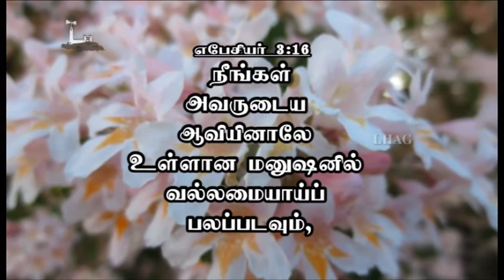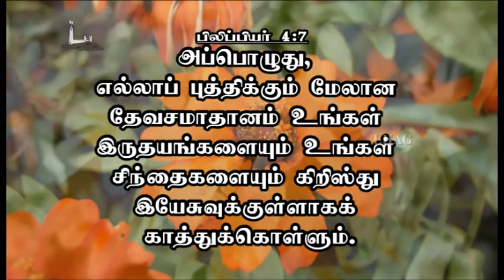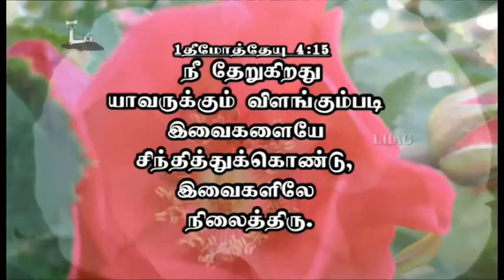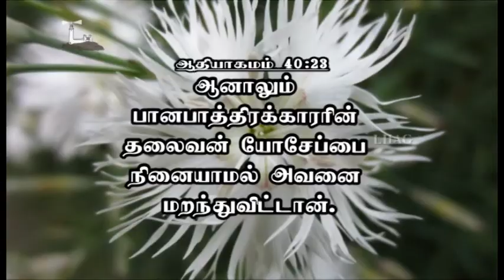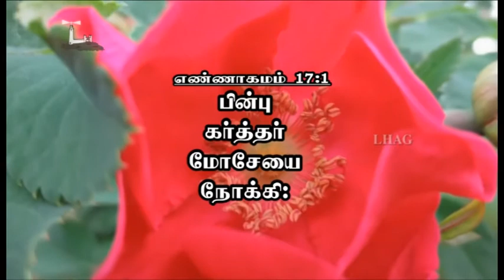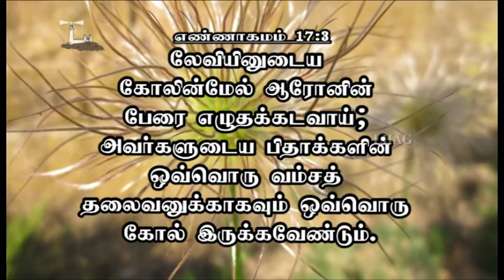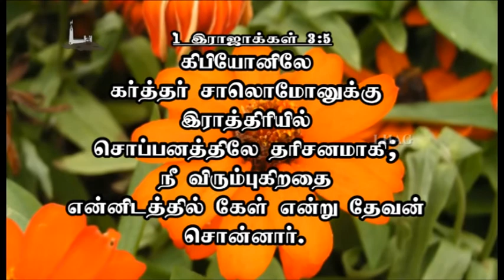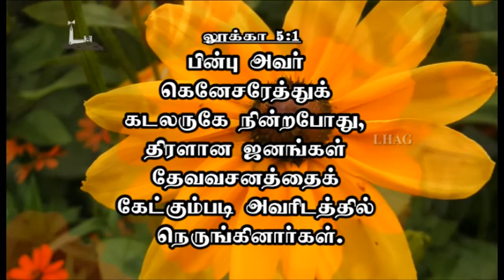அதிகம் செய்யும் தேவ வல்லமை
13 missionaries outside of Tamilnadu. Several boys and girls have been sent from this church
1. Prayer  2. Word of God  3. Holy Spirit Baptism  4. Discipleship  5. Evangelism 6. Church Planting 7. Missions 8. Member care.

Worship Timings
I Service   :  Sunday 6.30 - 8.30am
II Service  :  Sunday 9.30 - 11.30am
III Service :  Sunday 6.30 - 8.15pm
Fasting Prayer
Friday           : 10.30 am - 12.30 pm
Wednesday :  6.30 pm   - 8.00 pm (Care Groups).

Bank Details :
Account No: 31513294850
IFSC : SBIN0011544